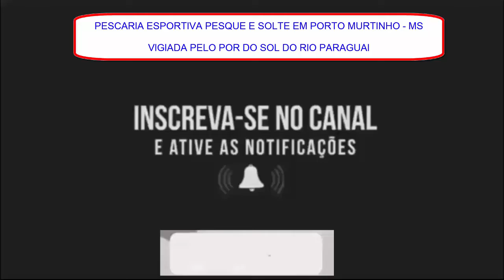PESCARIA ESPORTIVA EM PORTO MURTINHO - MS NO RIO PARAGUAI